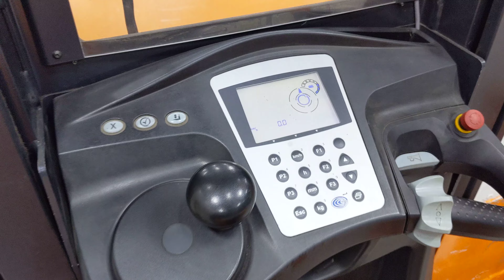45836 - STILL EK-X - AKU